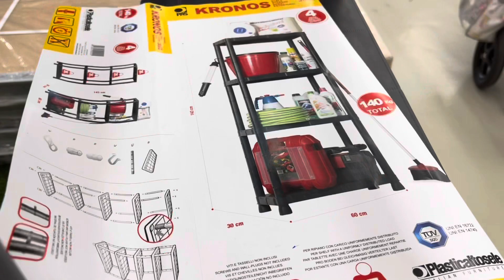عروض هميزات رائعة عند Mr Bricolage منضمات اكسسورات ذيكورات اواني هماويين 😍